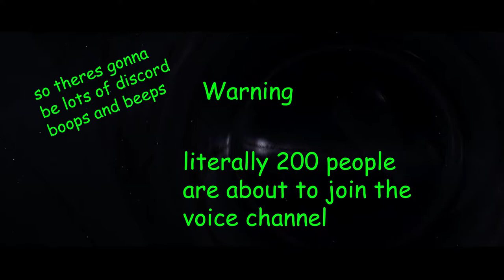Voice Over Pete does a Q&A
Big boi VoiceOverPete does a Q&A live in the discord.
ＣＨＥＣＫ　ＨＥＲＥ　ＦＯＲ　ＴＩＭＥ　ＳＴＡＭＰＳ

Time Stamps

1. Merch coming soon     2:24

2. Q&A Begins          2:52

3. Lobby 2 dogs part (Life after Fiver)  6:22

4. Future A&M's 7:13

5. Future streams/how offten he will stream  7:46

6: Future plans     8:25

7: Strangest request hes done    9:30

8: Thoughts on his memes    11:05

9: What he did before the voice overs   14:05

10 what got him into doing sales   14:33

11: how he feels about having a   15:37
    community/all of the fame

12: Refunds about the 250 orders in que         18:40

13: Wrapping up/end 19:50